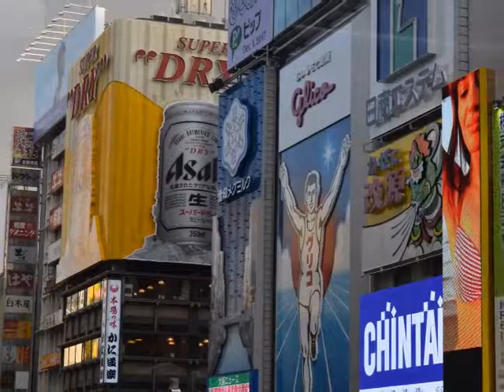京都から大阪へ